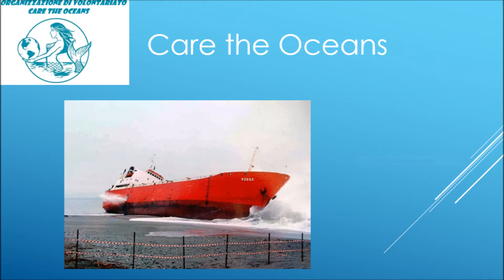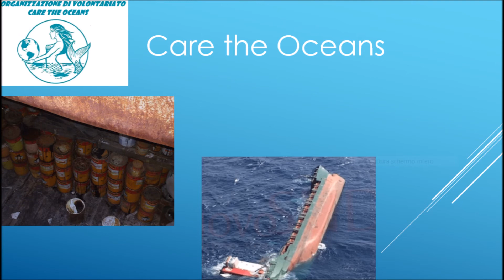Le navi dei veleni: navi a perdere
Video dell'Organizzazione di Volontariato per la difesa diretta della flora e fauna marina "Care The Oceans" su cosa sono le navi dei veleni / navi a perdere, sui danni che causa alla flora e fauna marina e anche all'uomo.

Contatti:
Pagina facebook: care the oceans organizzazione di volontariato